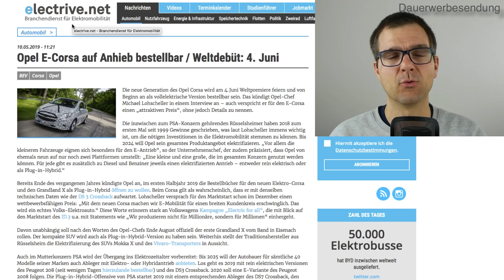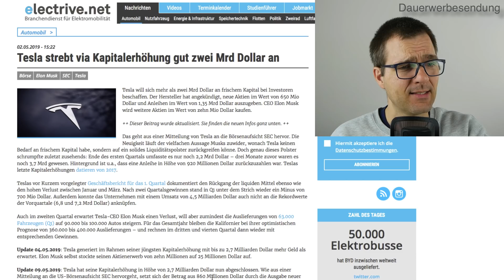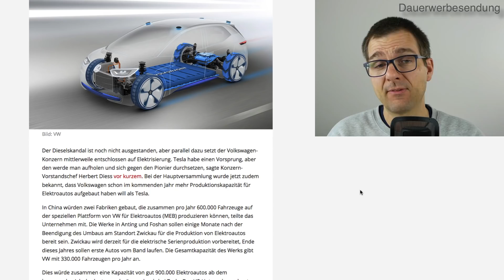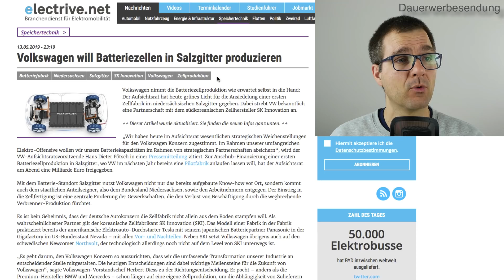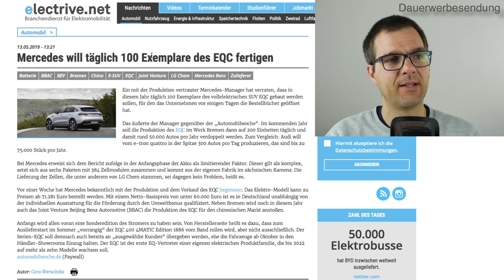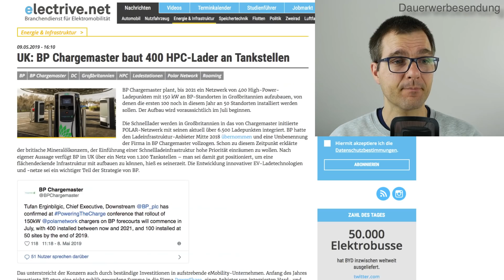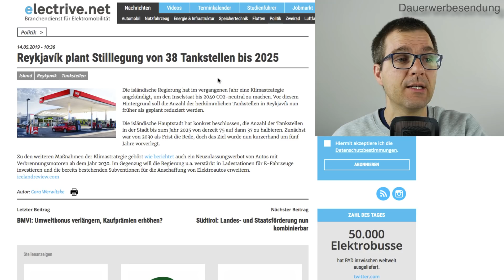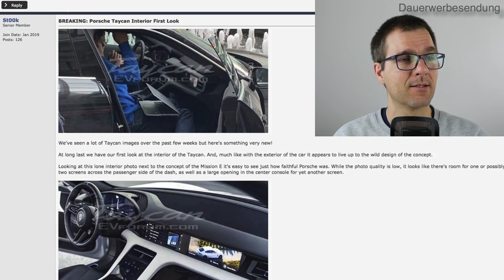VW will 2020 fast doppelt so viele E-Autos wie Tesla bauen 1. Bilder vom Porsche Taycan-Interieur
Service, Nachrichten und Praxis-Wissen zur E-Mobilität für Elektroautofahrer und Interessierte. Dauerwerbesendung*

VW will mit 930.000 E-Autos 2020 fast doppelt so viele Elektroautos pro Jahr wie Tesla bauen. 1. Bilder vom Porsche Taycan-Interieur.

Du möchtest Elektroauto fahren oder mehr über dein E-Auto wissen?
Dann wirf einen Blick auf unseren Service, wir finden das optimale E-Auto für dich oder verbessern dein vorhandenes. Markenübergreifend!
- Kaufberatung 55,- Euro* Welches E-Auto passt zu dir?
- E-Auto-Gebrauchtwagensuche Preis nach Zeitaufwand und Verhandlungserfolg 97,- Euro* pro Std. plus 10% von der Preisersparnis (Wir suchen auf der Basis deiner Wünsche das passende Auto und verhandeln den bestmöglichen Preis für dich) Häufig kannst du unser Honorar aus dem herausgehandelten Preisnachlass bezahlen.
- E-Auto-Akkugesundheitscheck 69,- Euro*
- E-Auto-Service-Check 144,- Euro**Alle Preise verstehen sich inkl. MwSt.